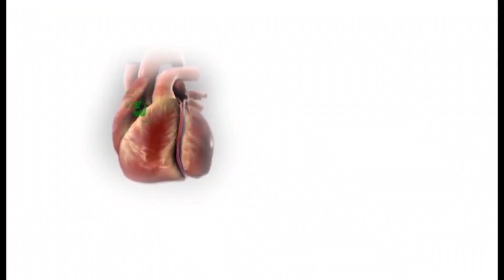TENALI NEWS 27/10/2022 : శిల్పకళను విశ్వవ్యాప్తం చేస్తున్న.! తెనాలి శిల్పులు.!